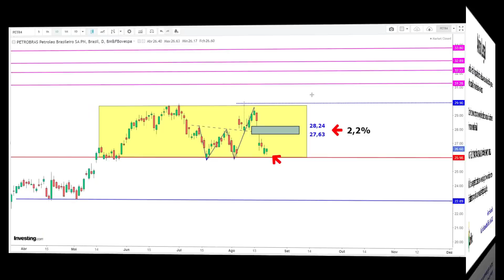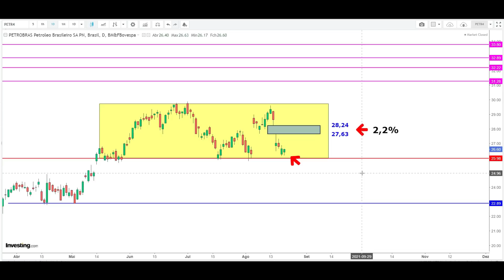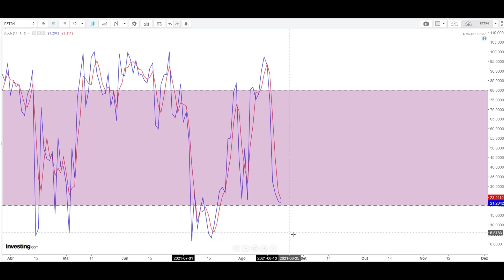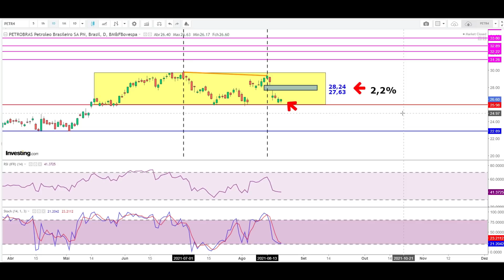PETR4 CAIU NA SEMANA PASSADA! HORA DE COMPRAR PETROBRAS ? ANÁLISE TÉCNICA DA AÇÃO PETR4 AQUI!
Neste vídeo compartilho a atualização de nossa análise técnica semanal das ações SA: PETR4 . Na semana passada, com o impacto da crise dos commodities, principalmente, nos EUA, as ações da empresa foram atingidas em cheio, com queda na semana de quase 10%.

ATENÇÃO:  As informações disponibilizadas no vídeo e o estudo gráfico apresentado NÃO tem por objetivo recomendar compra ou venda  de ações de PETROBRAS SA PETR3 PETR4.  A eventual divulgação de dados econômicos não caracteriza qualquer forma de aconselhamento ou recomendação dirigida aos usuários quanto ao que fazer (ou deixar de fazer) em relação aos seus investimentos. Orientação profissional técnica e específica deve ser obtida antes de qualquer decisão sobre investimentos.
Não mantemos qualquer vínculo com a empresa Petrobras S.A.

Referências:
Websites:
Investing